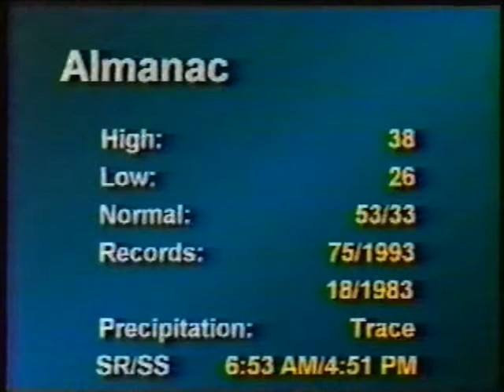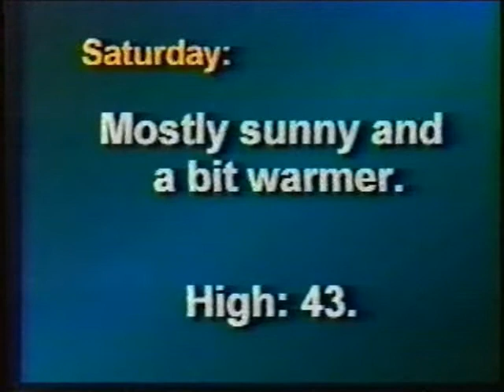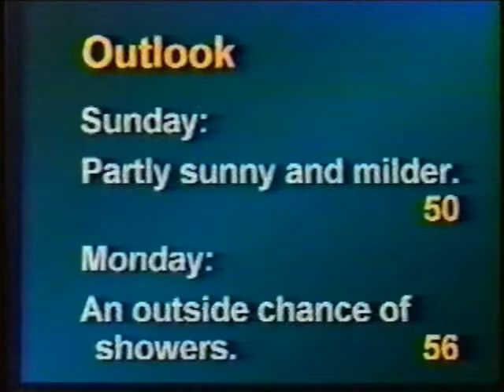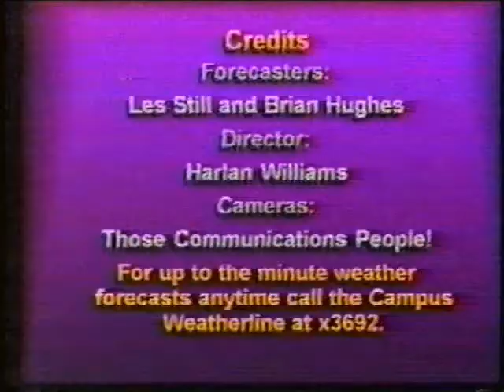Millersville University Evening Weather Forecast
Campus Weather Service's first semester on a local campus cable channel.  Broadcast on Thursday, November 14, 1996 from Gaige Hall.